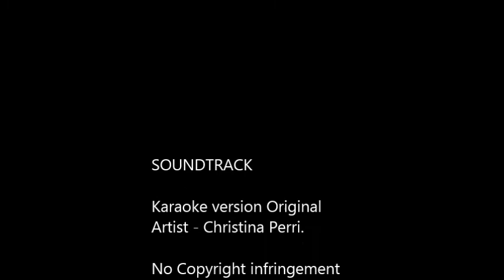Sappy New Year A Thousand Years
Lance and Quin singing sappy karaoke on New Years Day 2014.